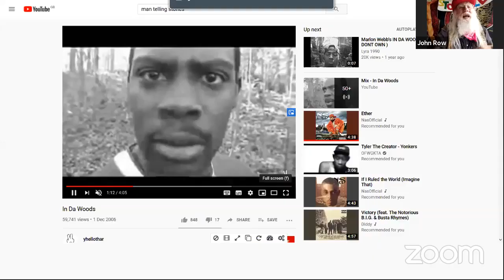John Row Live Stories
Our curator of storytelling John Row, is a veteran of the U.K. festival scene and a familiar figure at Glastonbury Festival Kidz Field and Cambridge Folk Festival, where he has been performing for nearly thirty years.

He cut his teeth as a stage performer at the Ipswich Arts Theatre on free Monday night shows where his late wife Rose, was a theatre electrician and with Nick Toczeck in the poetry and music review Stereo Graffiti in the 70’s and as an open air performer in the East Anglian  Albion Fairs in the 80’s. He added storytelling to his bow as the eighties drew to a close and was immediately drawn into a world of magic and wonder. He has shared that world in a mish mash of settings from prisons ( he was the first storyteller in residence in a British prison) to international schools across the world. His annual visits to Vienna in the first  decade of this century saw him tell stories to thousands of Kindergarten children as they struggled to come to grips with English as an additional language. A crowd at the Algiers Book Fair listened, enthralled, to him speaking in what was for some their fourth language and he has become a favourite in the schools near Colibita in Transylvania where he has a house he uses as a writing retreat
He has told stories from Indonesia, Malaysia and Brunei in the east to Lapland in the north, Shajah in the middle east, Texas, North Africa and across Europe.

to learn more and make a donation to John Row in appreciation of his performance.